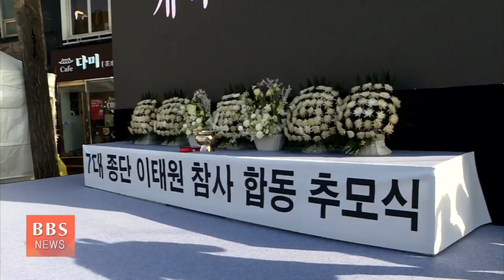[BBS뉴스] 2022년 12월 17일 BBS NEWS 전체영상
1. "잘 자거라, 우리 아가"...조계종, 이태원 참사 49재

10·29 이태원 참사 49재 위령제가 조계사에서 봉행됐습니다. 희생 영가들이 안전한 세상에서 다시 태어나길 발원했습니다.

2. 7대 종단 이태원참사 합동추모..."빛으로 오소서"

이태원 참사 49일째를 맞은 어제 사고 현장 인근에서는 7대 종교 합동 추모식이 거행됐습니다.

3. 설악산 신흥사 임인년 동안거 포살...'수행 점검'

설악산 신흥사 본말사 스님과 결제 대중이 임인년 동안거 포살법회를 봉행하며 각자의 수행을 점검했습니다.

4. "조선후기 용주사 창건은 파격적"...호압사 학술대회

불교가 억불숭유의 조선시대 어떤 모습으로 본연의 역할을 지켜왔는지를 살펴보는 학술회가 서울 호압사 주최로 열렸습니다.